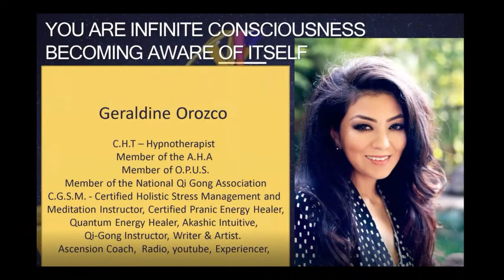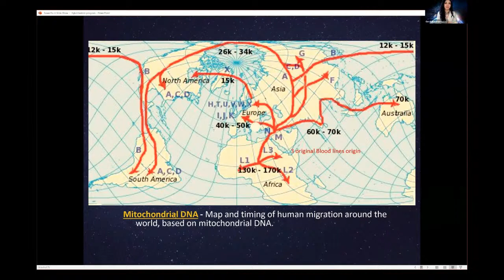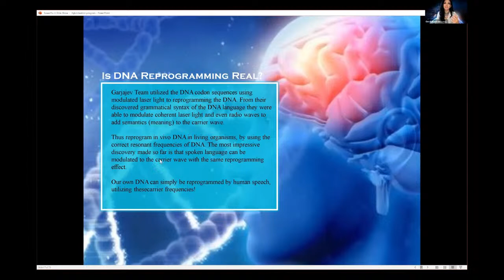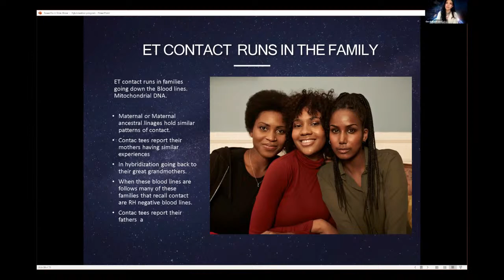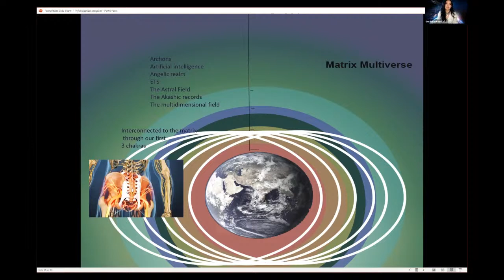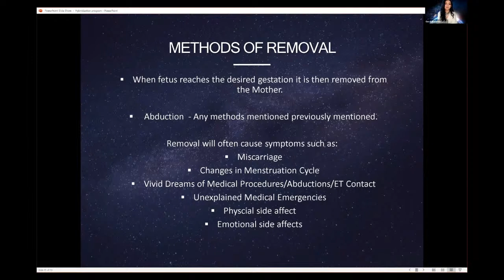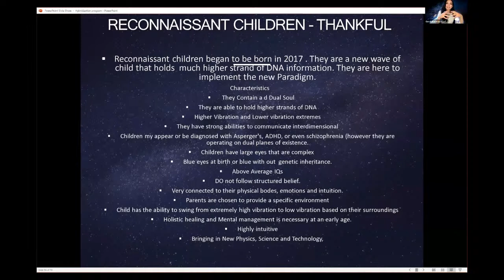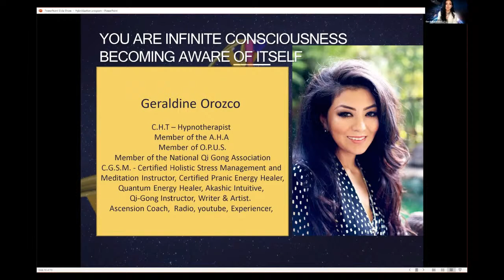Geraldine Orozco: DNA, Hybrid Programs & The 13 Dimension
Our DNA is far more than just a guideline for the architecture of the human machine. Within dark DNA is the key to unlocking the blueprint of the multiverse and all life, encoded within every cell of your body.  Learn how to read it, what Hybrids are, how they are created and why your genetic code is the holy grail of creation. The human biotechnology is an incredibly advanced mechanism of creation which we are just begin in to understand, Could our understanding of human consciousness with in the human machine, change how we navigate these dimensions?   The human gene code is at the center of interest in these agendas. Without you there are no Hybrids and without mankind conscious awareness the future of these advanced biotechnologies might be at risk.